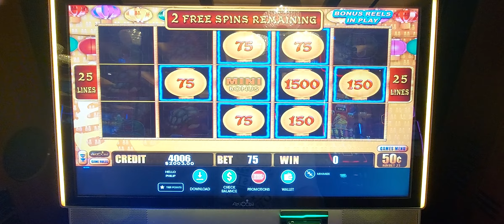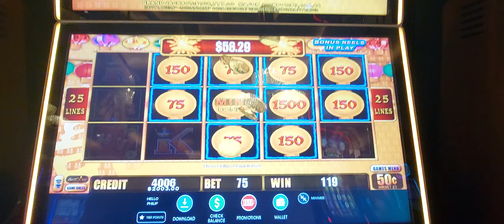$37.50 BET BIG WIN LIGHTNING LINK HOLD N SPIN BONUS - TAMPA HARD ROCK 50censt Denom HIGH LIMIT